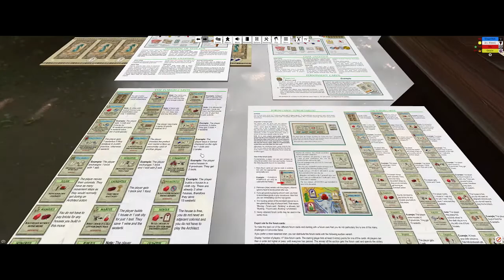Concordia (First Play) - Tabletop Simulator